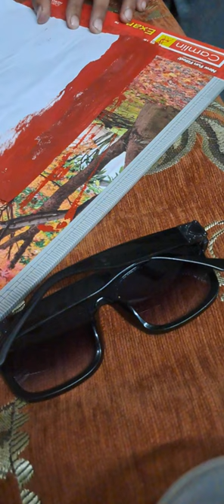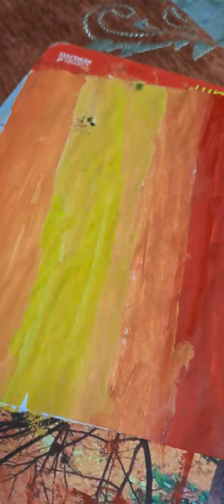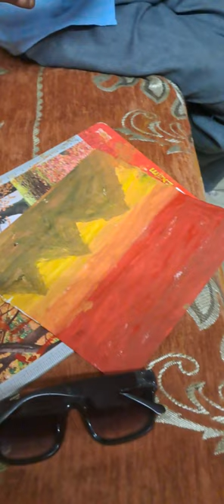How To Make Mountain Painting